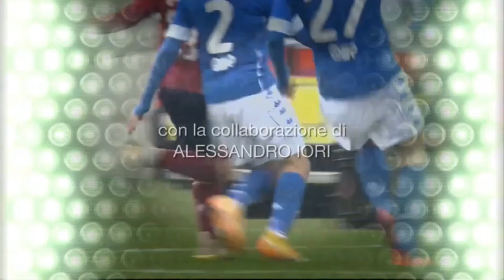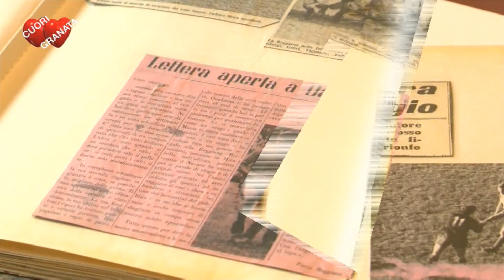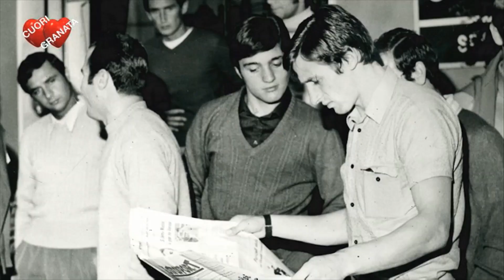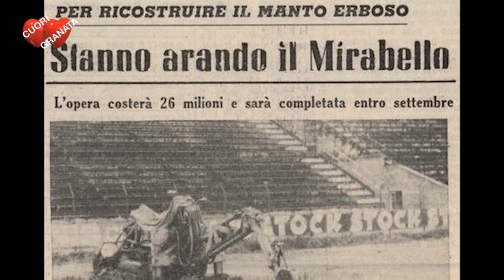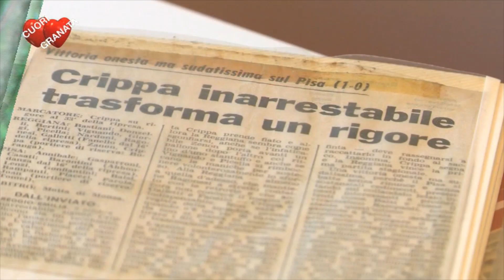"CUORI GRANATA" - Quattordicesima puntata 04/03/21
Uno dei protagonisti della cavalcata che ha portato la Reggiana in Serie B dopo 21 anni. Il centrocampista Igor Radrezza racconta la sua vita e la sua carriera di calciatore. L'episodio di Carbonella Granata è dedicato allo "show" di Dante Crippa, scomparso da pochi giorni.